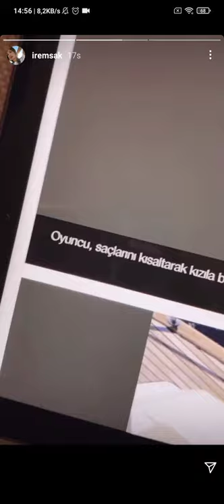İrem Sak magazin haberlerine tepkisi 😄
3 adam irem sak,
irem sak dublaj